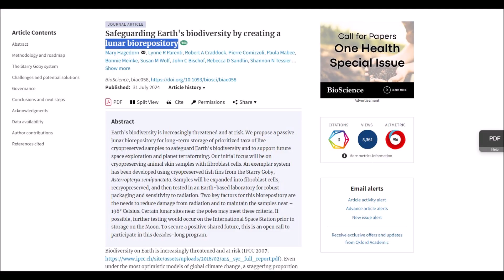ചന്ദ്രനിൽ ചാന്ദ്രനിലവറകൾ! Lunar Biorepository to protect life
Scientists propose lunar vaults on Moon to safeguard Earth's biodiversity; Details inside explained in malayalam
Citation: Hagedorn, M., Parenti, L.R., Craddock, R.A., Comizzoli, P., Mabee, P., Meinke, B., Wolf, S.M., Bischof, J.C., Sandlin, R.D., Tessier, S.N. and Toner, M., 2024. Safeguarding Earth's biodiversity by creating a lunar biorepository. BioScience, p.biae058.

മിസ്റ്റർ സീറോ വാട്ടർ ഒരു മലയാളം സയൻസ് ചാനലാണ്. ഏറ്റവും പുതിയ ജേണൽ ലേഖനങ്ങളെ അടിസ്ഥാനമാക്കി ശാസ്ത്രം, സാങ്കേതികവിദ്യ, പരിസ്ഥിതി, സമൂഹം എന്നിവയിൽ നിന്നുള്ള ഏറ്റവും പുതിയ ഗവേഷണങ്ങളുടെ മലയാളം വിശദീകരണം ഇത് നൽകുന്നു. മികച്ച മലയാളം സയൻസ് ചാനൽ, ബഹിരാകാശ ചാനൽ അല്ലെങ്കിൽ വിദ്യാഭ്യാസ ചാനലുകളിൽ ഒന്നായി ഇതിനെ കണക്കാക്കാം. ഈ
യൂട്യൂബ് ചാനൽ ശാസ്ത്ര വസ്തുതകളിലും നിഗൂഢതകളിലും ശ്രദ്ധ കേന്ദ്രീകരിക്കുന്നു
. ഈ ചാനൽ
ശാസ്ത്ര സാങ്കേതിക രംഗത്തെ ഏറ്റവും പുതിയ സംഭവവികാസങ്ങളെക്കുറിച്ച് പൊതുവിജ്ഞാനവും പൊതു അവബോധവും നേടുന്നതിന് വിദ്യാർത്ഥികൾക്കും തൊഴിലന്വേഷകർക്കും ഏറ്റവും അനുയോജ്യം.ആണ്.
Mr Zero Water is a malayalam science channel . It gives malayalam explanation of latest researches  from science, technology, environement and society based on latest journal articles. This can be counted as one of the best malayalam science channel, space channel, or  educational channel. or malayalam facts channel or malayalam GK channel or malayalam general knowdleged channel